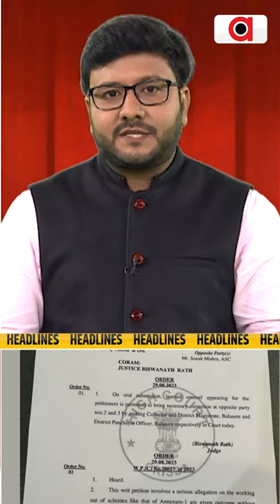Headlines @ 7 Pm | 1 Sep 2023 | Argus News